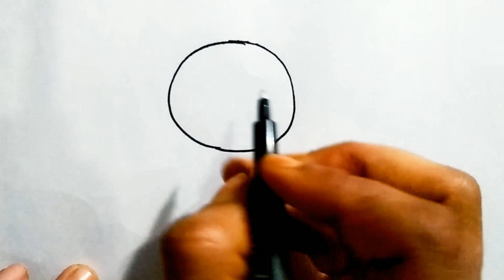Drawing And Coloring A Cute Teddy 🧸🧸🧸 Easy Drawings For Kids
Hi Everyone,
In This Video I Show You How To Draw And Color A Cute Teddy
Follow My Step by Step Drawings And Make Your Own A Cute Teddy Drawings Easy!